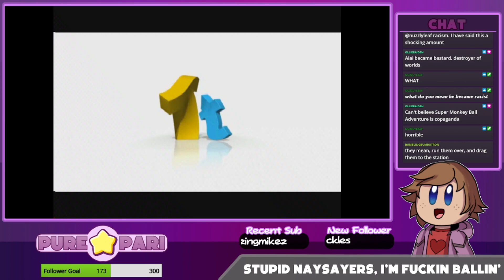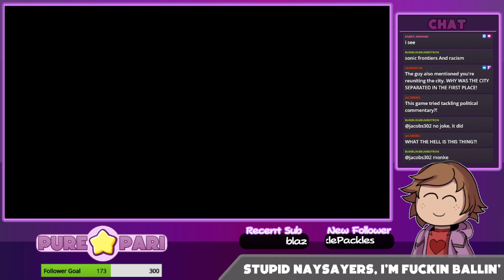The Budget Runs Out | Super Monkey Ball Adventure [Part 03] (FINALE)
In this part of Super Monkey Ball Adventure, the budget runs out in maybe the funniest way possible.
and Tumblr, if that's more your speed.